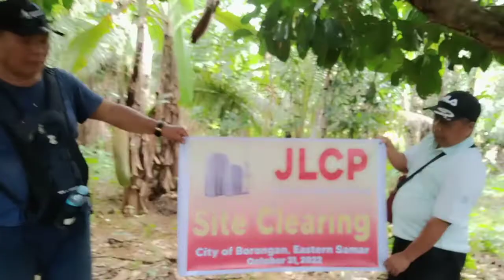please subscribe Arturo Araba vlog